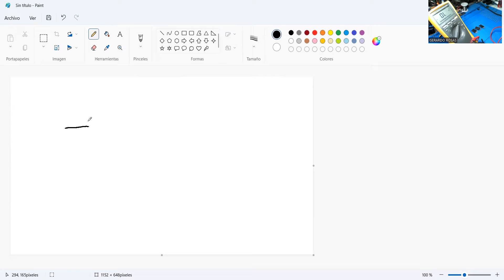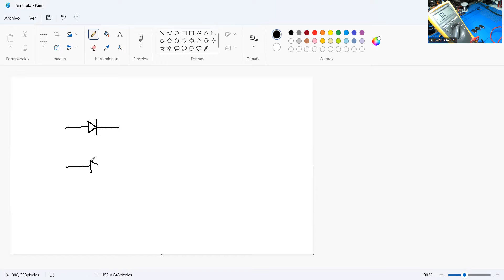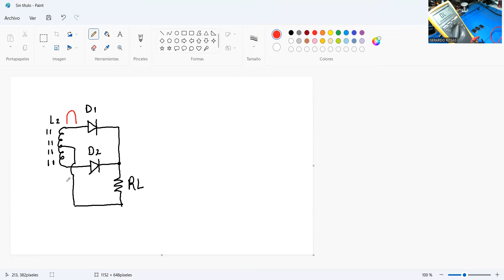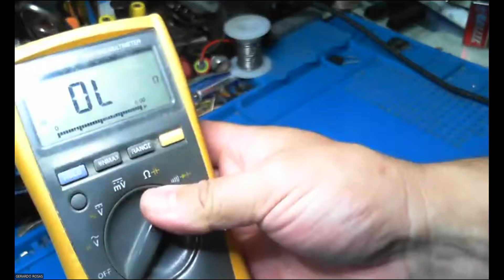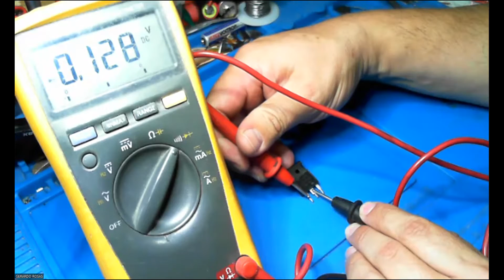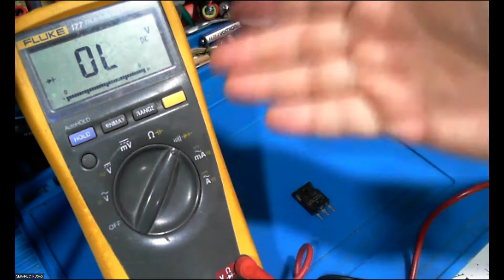COMPRUEBA LOS DOBLE DIODOS PARA RECTIFICADORES DE ONDA COMPLETA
El mejor lugar para encontrar componentes electrónicos

EN LA MAYORIA DE LAS FUENTES CONMUTADAS Y EQUIPOS INVERTER, PODEMOS ENCONTRAR ESTE TIPO DE DIODOS DE ALTAS CAPACIDADES DE RECTIFICACIÓN.